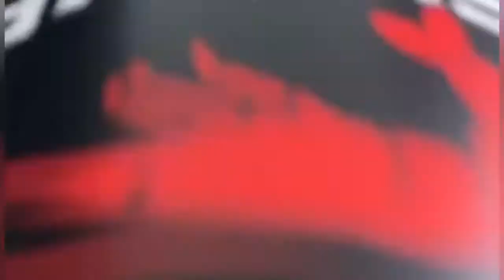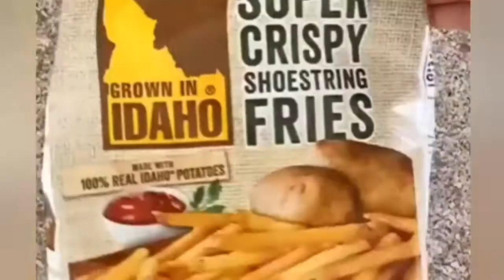VIP FOOD 01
BEAUTIFUL FOOD AMAZING